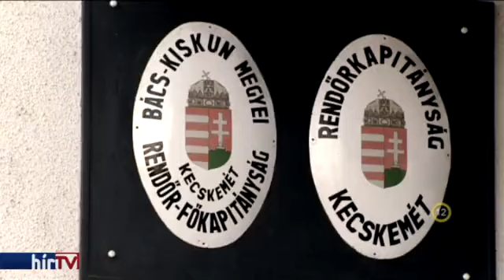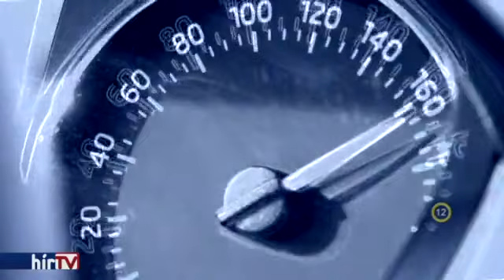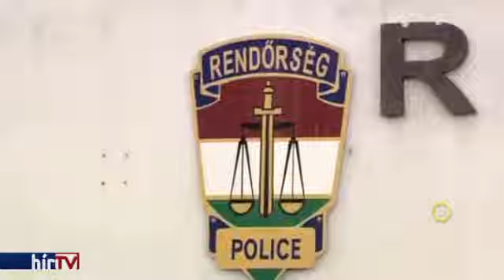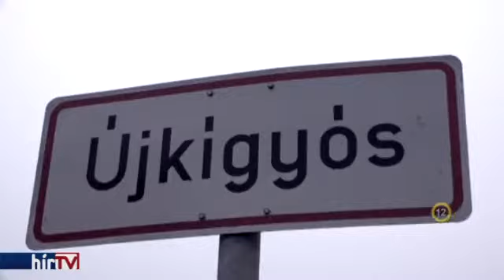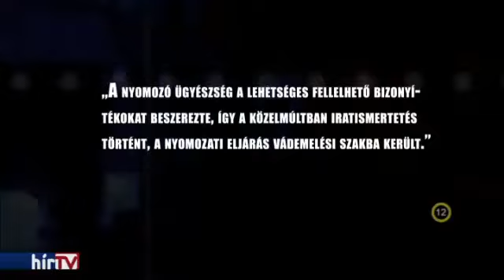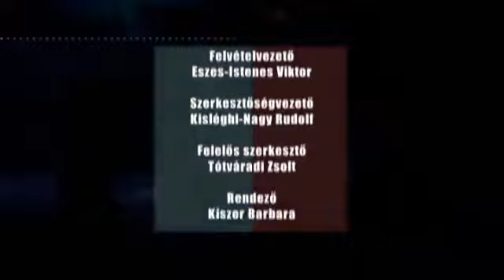Riasztás| Hírtv ----- Magyar-román